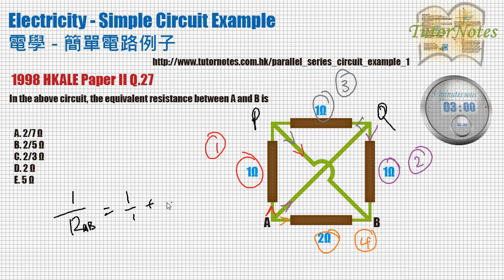HKDSE Physic - Simple Electric Circuits 簡單電路例子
HKDSE Physics, Simple Electric Circuit, 從推算電流可能流經兩點的所有可能路徑計算等值電阻, find equivalent resistance between two points by finding out all possible paths for current to pass through